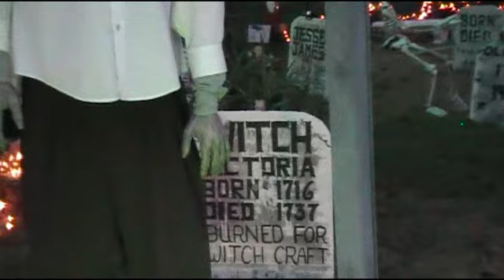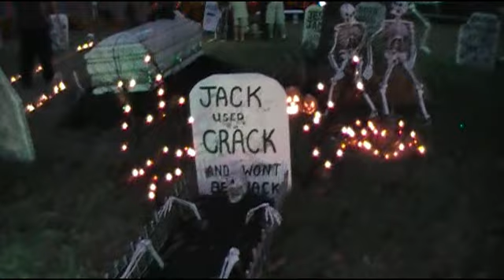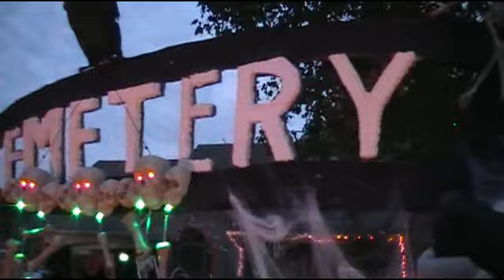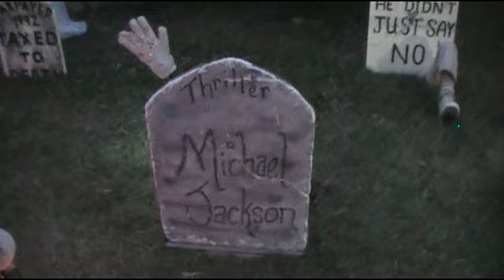Rockyford's Haunted Cove 2013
The Haunted Cove in the Rockyford Subdivision, Bartlett Tn.  Springtree Dr & Domino Cove.